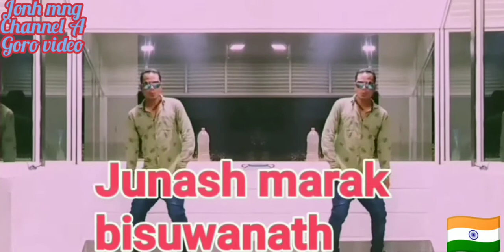New garo video song HD covar dance iwang1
JONH MNG NENNL ASSAM
bisuwanath chariali